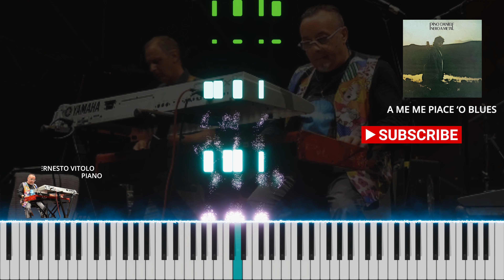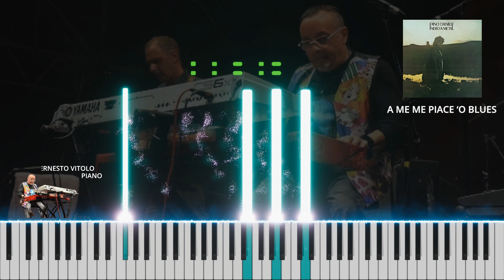A Me Me Piance O'Blues (PINO DANIELE) Piano Score Tutorial 4K [Ernesto Vitolo Tribute]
Immerse yourself in the soulful melody of "A me me piace 'o blues" by Pino Daniele as you've never experienced it before. In this captivating video, maestro pianist Ernesto Vitolo takes the spotlight, infusing this beloved Italian blues anthem with his own unique style and passion.

Join Ernesto on a musical journey through the heart of Naples, where the sultry strains of the piano evoke the spirit of the city's vibrant streets and bustling piazzas. With each soulful chord, Ernesto pays homage to Pino Daniele's timeless composition while adding his own improvisational flourishes to create a performance that is both electrifying and deeply moving.

From the gritty swagger of the opening bars to the fiery intensity of the chorus, Ernesto's masterful performance breathes new life into "A me me piace 'o blues," inviting listeners to lose themselves in its irresistible groove. His virtuosity on the piano is matched only by his deep connection to the music, as he effortlessly captures the essence of Neapolitan soul with every nuanced phrase and cadence.

As the melody unfolds, Ernesto invites you to surrender to the infectious rhythm of the music, allowing it to carry you away on a wave of pure joy and exuberance. Whether you're a connoisseur of Italian culture or simply drawn to the power of melody, this performance is sure to leave a lasting impression on your heart and soul.

Don't miss this opportunity to experience the timeless beauty of "A me me piace 'o blues" through the masterful interpretation of Ernesto Vitolo.

Piano played by Ernesto Vitolo
Song Title: A me me piace 'o blues
Album: Nero a metà
Written by: Pino Daniele
Performed by: Pino Daniele